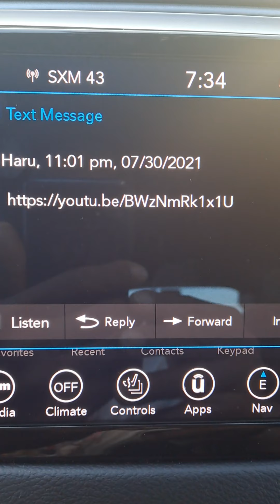Address @United Streets Bry & Haru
@harveythe1stsaghartfield143 Address Clout Chasing Using @therealcharlestonwhite2806 For A Come Up On @YouTube & Alot Of Fools Way Out Of Position